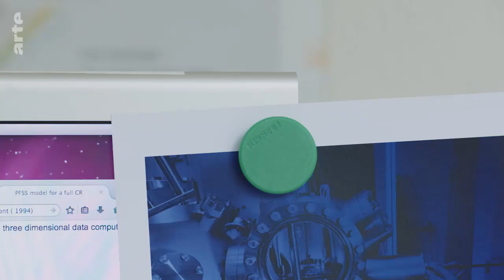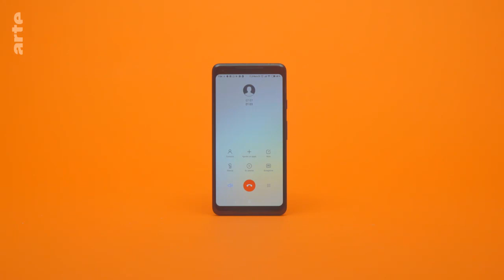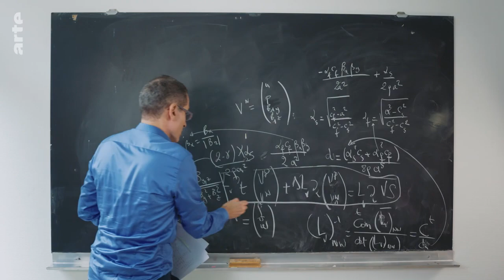Un fil électrique et une éruption solaire, quel est le rapport ? | Reconnexion | ARTE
Sur son vélo ou au bureau, l'astrophysicien Tahar Amari réfléchit aux éruptions solaires et aux champs magnétiques. Une recherche qui pourrait peut-être à l'avenir éviter des pannes de courant impressionnantes... Mais quel est le rapport entre nos câbles électriques et les éruptions solaires ? Le système solaire n'est pas si grand... la preuve dans cet épisode de Reconnexion.